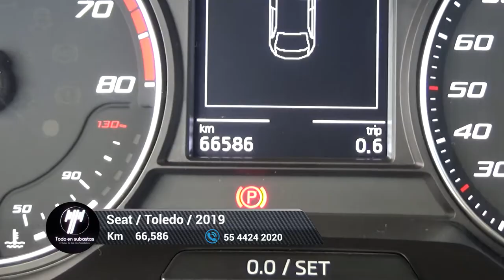Seat / Toledo / 2019 - 6473